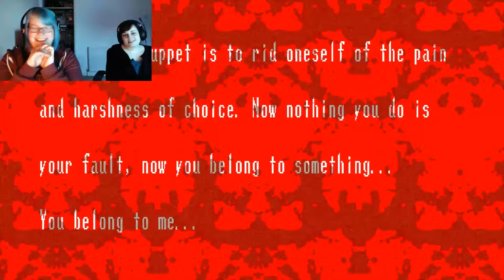F**K OFF! (RAGEQUIT) Spooky's House of Jumpscares # 5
Most infuriating monsters ever?!